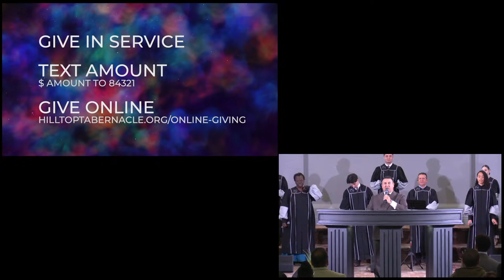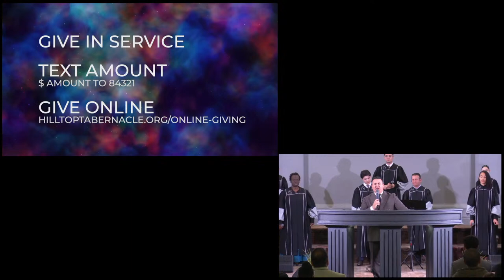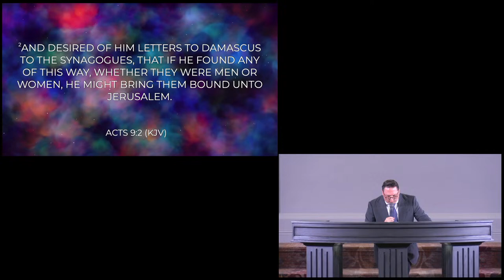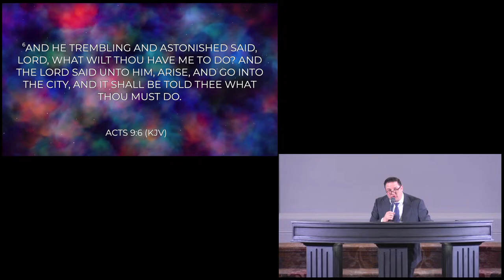When the Puppet Sees the Strings | Evg Nathaniel Harris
Worship with us on Youtube and Facebook LIVE!